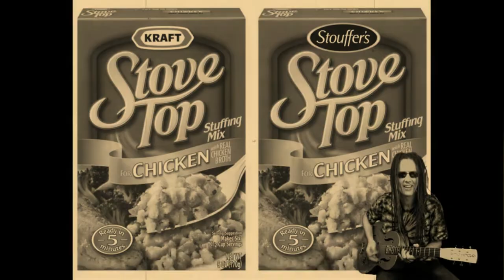Mandela Effect Song 'What Do You Recall?'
This song is for all those affected by this phenomenon and by request, it is acoustic. Much luv to the truth seeking community.